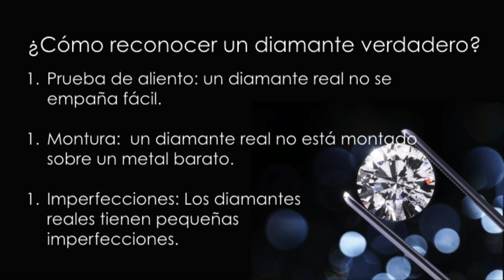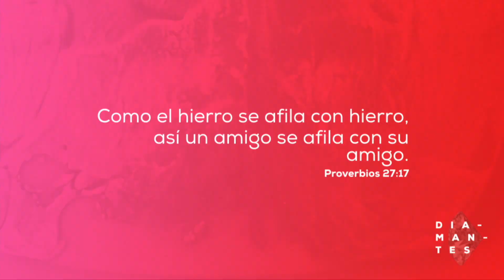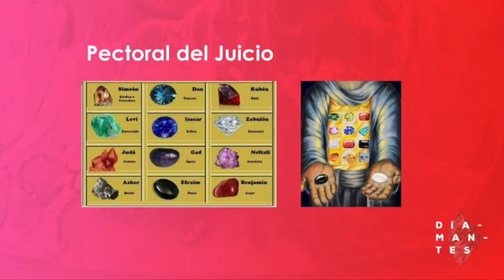Conferencia de Mujeres: Diamantes - Kathy McMillan - VIE 6 PM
SÁB: 5PM - 7PM (Comunidad Youth)
DOM: 9AM - 11AM - 5PM

Avenida el Poblado, Carrera 43A #31 - 253,  Auditorio Comunidad MDE, Medellin, Colombia
Más información: (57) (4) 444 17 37